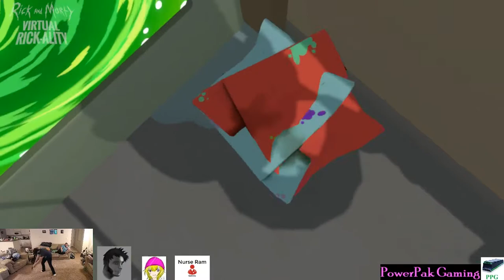THE FINALE - Rick and Morty VR #5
Welcome back! The ending to this great game awaits us (mostly Negatron), so let's get to the bottom of it!

Game: Rick and Morty: Virtual Rick-ality
Developer: Owlchemy Labs
Publisher: Adult Swim Games
Release Date: April 20th, 2017